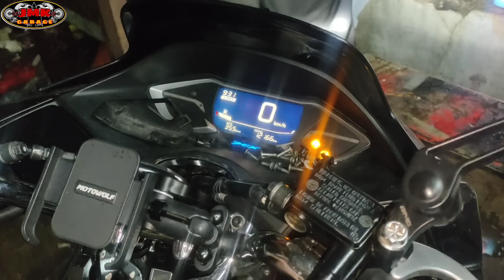part:3 honda pcx160 na mauusok halos umabot na ng 55k nagastos mawawala na kaya ang usok?